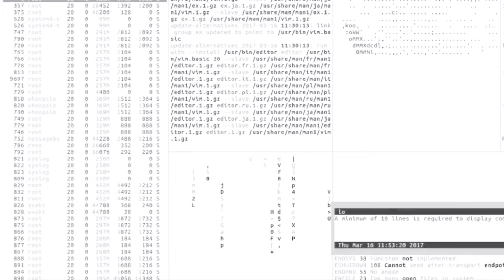12/18 - Diego Alberto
ELIMINANDO... 20%

12/18

Diciembre 2018

D.A. Records 2018